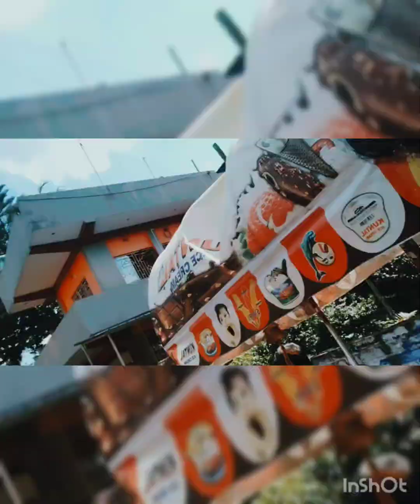HOUSES IN BENGAL